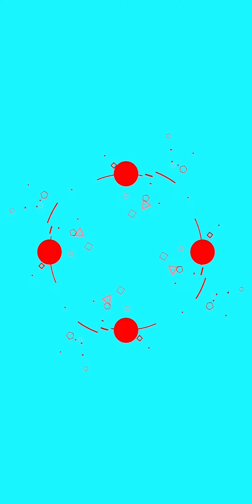Life Hacks!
Impian semua wanita ahhh love sangat!